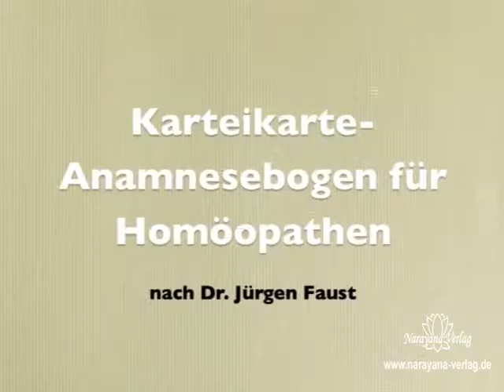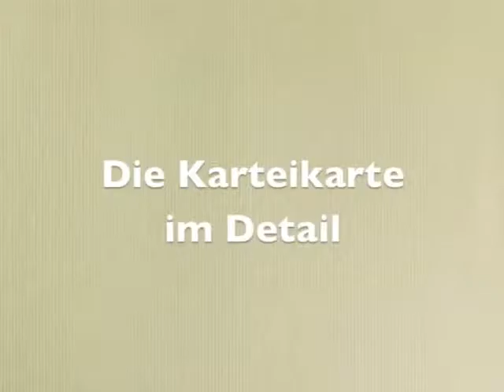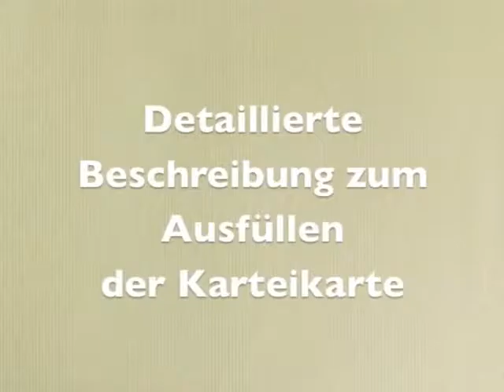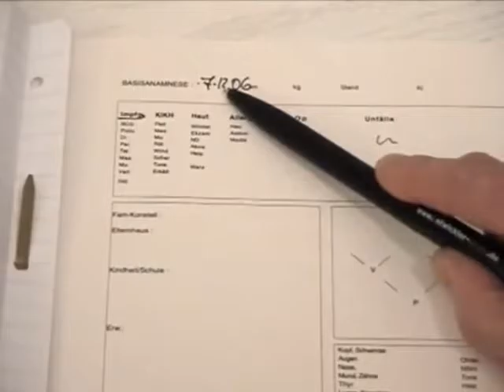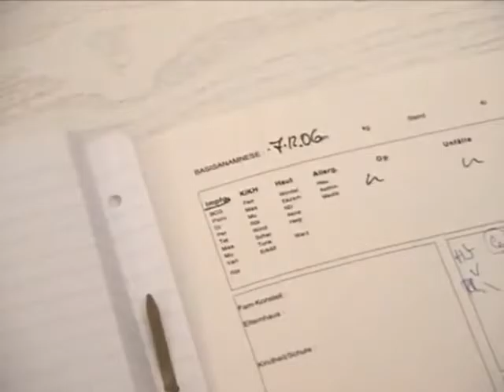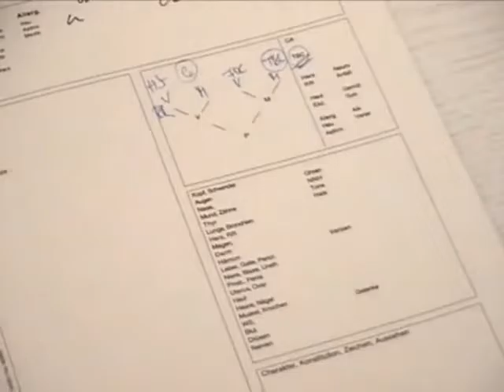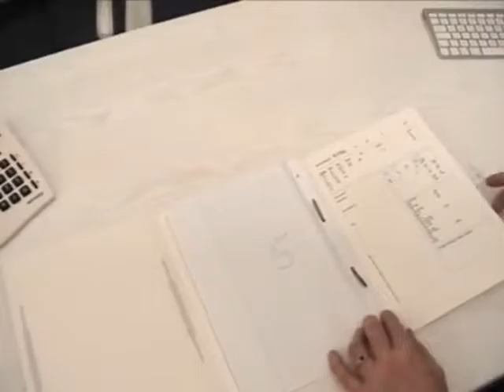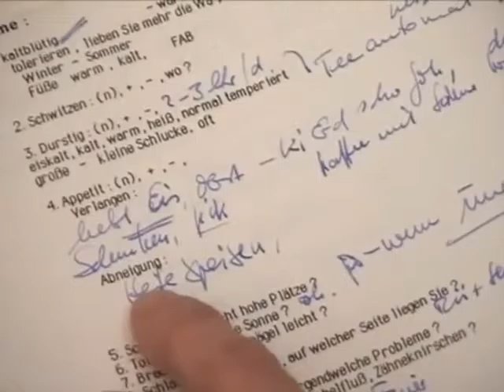Patientenfragebogen A4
Patientenfragebogen in Din A4 aus einem reißfest beschichteten Spezialkarton, der selbst dicke Inhalte, viel Gebrauch und Transport aushält. Er wird rechts geheftet, entgegen allen anderen auf dem Markt befindlichen (dadurch kann man die Anamnese und Historie wie in einem Buch durchblätter). Es gibt einen biographischen Teil mit Fakten, die sich nicht mehr ändern. Dieser Teil kann rechts rausgeklappt werden, so dass man die Biographie jederzeit übersichtlich zur Verfügung hat. Es gibt die Möglichkeit sowohl für Unterstreichungen als auch freien Text.
Auf der ersten Umschlagseite ist genügend Platz für Eintragungen zu Therapie, AM, Wirkweise etc.